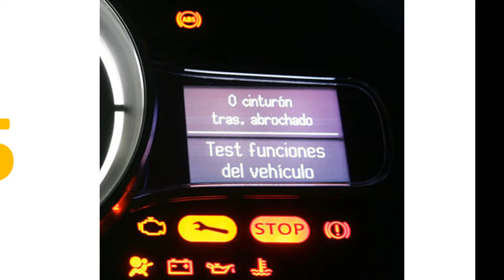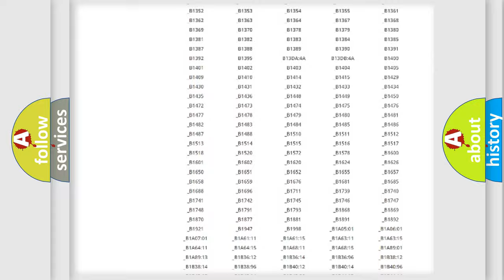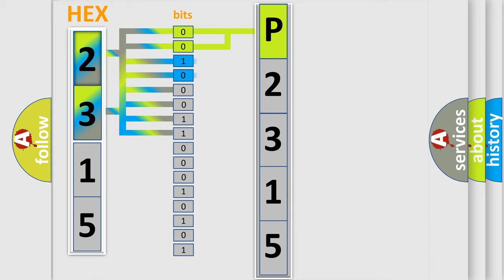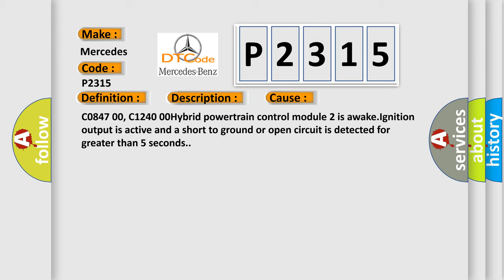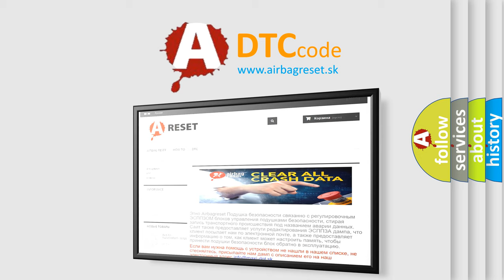DTC Mercedes-Benz P2315 Short Explanation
Contents:
0:21 Basic DTC analysis according to OBD2 protocol standard.
1:48 Insight into programming
2:58 A diagnostically understandable description of the Diagnostic Trouble Code
3:05 Basic error definition

Make:
Mercedes Benz
Code:
P2315
Definition:
Device Ignition 1 Circuit Low
Description:
C0847 00, C1240 00 Hybrid powertrain control module 2 is awake.System voltage between 9 and 16 V.Vehicle power mode is Vehicle ON or Vehicle in Service Mode.The DTC can only run when the output is activated.
Cause:
C0847 00, C1240 00Hybrid powertrain control module 2 is awake.Ignition output is active and a short to ground or open circuit is detected for greater than 5 seconds.